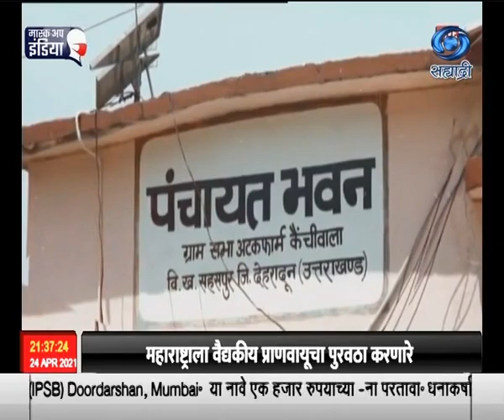२४ एप्रिलला पंचायत राज दिवस साजरा केला जातो.पंचायत राज ही ग्रामीण भारताची स्थानिक स्वशासन प्रणालीआहे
देशभरात आज राष्ट्रीय पंचायत राज दिवस साजरा केला जात आहे. २०१० पासून दरवर्षी २४ एप्रिलला पंचायत राज दिवस साजरा केला जातो. पंचायत राज ही ग्रामीण भारताची स्थानिक स्वशासन प्रणाली आहे. ग्राम पंचायत, पंचायत समिती आणि जिल्हा परिषद या संस्थांमार्फत ग्रामीण भागाचा सर्वांगिण विकास करणं, न्याय व्यवस्था मजबूत करणं तसंच केंद्र आणि राज्य सरकारच्या विविध योजना लागू करणं यासारखी कामं या प्रणालीद्वारे केली जातात. भारतात प्राचीन काळापासूनच पंचायत राज्य व्यवस्था अस्तित्वात आहे.
    आजच्या पंचायत राज दिनी उपराष्ट्रपती एम.व्यंकय्या नायडू यांनी स्थानिक स्तरावर कार्य करणाऱ्या कोरोना योद्ध्यांचं ट्वीटर संदेशाद्वारे अभिनंदन केलं आहे.